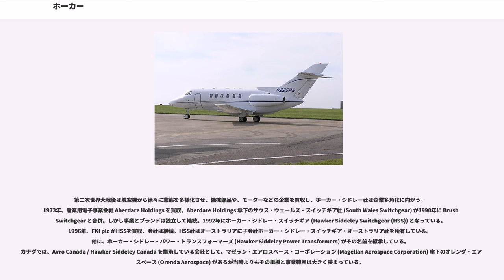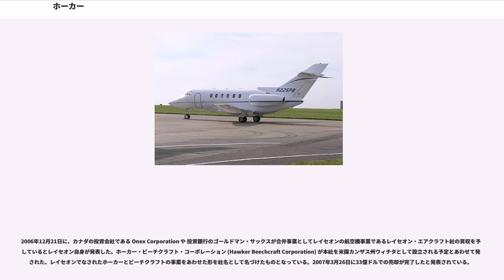ホーカー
ホーカー (Hawker) は、オーストラリア人で英国で活躍したハリー・ホーカーが1920年に英国で航空機メーカー、ホーカー・エアクラフト (Hawker Aircraft) として創業。1935年にJ・D・シドレーの買収によりホーカー・シドレー社のブランドとなった。数々の会社を経ながらも輝かしい過去を想起させる航空機のブランド名として、現在も使用されている。

第一次世界大戦が終結し、英国政府が軍用機の発注を停止したため、1920年、ソッピース・アビエーション・カンパニー（Sopwith Aviation Company: 以降ソッピース社）が倒産 (voluntary liquidation)。オーストラリア人で、ソッピース社のテストパイロットだったハリー・ホーカーが、トマス・ソッピースらとともに4人で、ソッピース社の資産を購入し1920年にHGホーカー・エンジニアリングを設立したことに始まる。ハリー・ホーカーは1年後の1921年に飛行機事故で亡くなっている。

1935年、J・D・シドレーがホーカー・エアクラフト・リミテッドを買収し、エンジン製作自動車製作をおこなっていたアームストロング・シドレー (Armstrong Siddeley) 社のその子会社で航空機製造をおこなっていたアームストロング・ホイットワース (Sir W G Armstrong Whitworth & Co Ltd) と合併し、ホーカー・シドレー・エアクラフト (Hawker Siddeley Aircraft) となった。

のちに、1910年から続いていた A. V. Roe and Company（アブロ）を買収。第二次世界大戦ごろにはホーカー・シドレーは英国の最重要航空機製造会社となっていた。代表的なものにホーカー ハリケーン戦闘機がある。

第二次世界大戦後は航空機から徐々に業態を多様化させ、機械部品や、モーターなどの企業を買収し、ホーカー・シドレー社は企業多角化に向かう。1973年、産業用電子事業会社 Aberdare Holdings を買収。Aberdare Holdings 傘下のサウス・ウェールズ・スイッチギア社 (South Wales Switchgear) が1990年に Brush Switchgear と合併。しかし事業とブランドは独立して継続。1992年にホーカー・シドレー・スイッチギア (Hawker Siddeley Switchgear (HSS)) となっている。1996年、FKI plc がHSSを買収、会社は継続。HSS社はオーストラリアに子会社ホーカー・シドレー・スイッチギア・オーストラリア社を所有している。他に、ホーカー・シドレー・パワー・トランスフォーマーズ (Hawker Siddeley Power Transformers) がその名前を継承している。カナダでは、Avro Canada / Hawker Siddeley Canada を継承している会社として、マゼラン・エアロスペース・コーポレーション (Magellan Aerospace Corporation) 傘下のオレンダ・エアロスペース (Orenda Aerospace) があるが当時よりもその規模と事業範囲は大きく狭まっている。

1950年代後半から、英国政府は、航空機発注量の低下に伴い、当時15あった国内企業の合併を促進することにより企業規模の拡大を図っていた。ホーカー・シドレーは、航空機事業と航空宇宙事業と2分割された。英国政府の資本が導入されながらも、まだこの時期は各企業として独自に活動していた。

航空機はホーカー・シドレー・アビエーション、ミサイル・ロケット技術はホーカー・シドレー・ダイナミクスでおこなわれた。ホーカー・シドレー・アビエーションでは、デ・ハビランドのエグゼクティブツインジェット HS 125 やアブロのターボプロップエアライナー HS 748 の生産もおこなっていた。また、1964年には3ジェットエンジン機トライデントも製作した。軍用機ではブラックバーンのバッカニア攻撃機や HS 1182 ホーク練習機、デハビランド コメットの対潜哨戒機版ニムロッド、ハリアー戦闘機などがある。

最終的には、航空機造船産業法 (Aircraft and Shipbuilding Industries Act) により、1977年4月29日に4つの企業群は持ち株会社 BAe (...